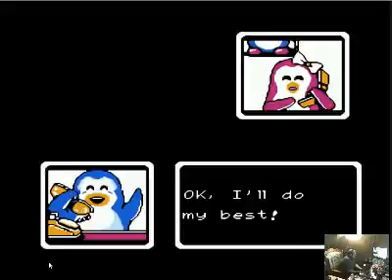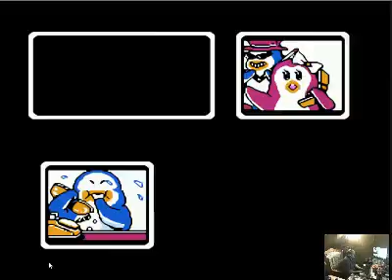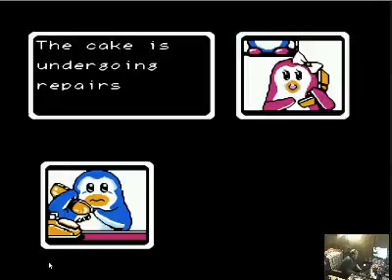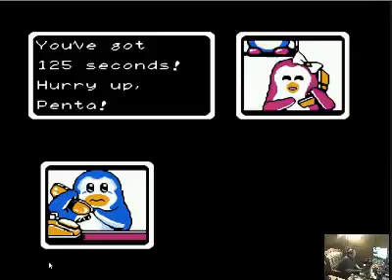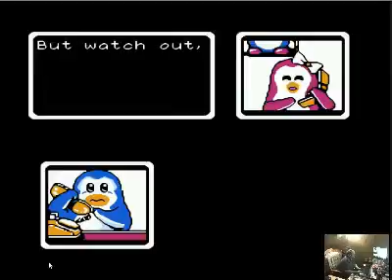Penguin Dream Adventure (NES)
Your girlfriend has been kidnapped, OH NO!
You're a penguin, OH NO!
Your girlfriend wants you to lose weight, OH GOD!

(Original Airdate: Feburary 15, 2012)

EDIT: I just now noticed there's no in-game sound (Probably due to remembering that the webcam was capturing the audio and not Xsplit). If there are enough requests, I'll stream the game again at a later date.